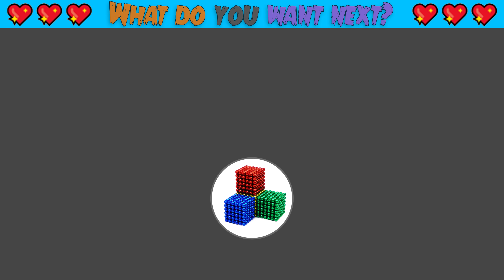DIY - How To Make Hummer Tank From Magnetic Balls (Satisfying) | Magnet World Series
DIY - How To Make Hummer Tank From Magnetic Balls (Satisfying) | Magnet World Series #119

Hello my friends, today i make Hummer tank from magnetic balls.

Hope you like it and now, let's watch !